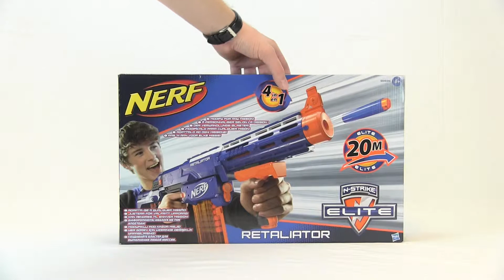NERF N STRIKE ELITE RETALIATOR HASBRO TEST UND REVIEW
Wir haben Die Nerf Elite Retaliator von Hasbro für Dich gecheckt und sie gefällt uns wirklich sehr gut. Schau rein und guck Dir die vielen Details an.

Wie findest Du unseren Test zur Nerf Elite Retaliator von Hasbro und hat dir das Review auch gefallen? Schreib uns deine Meinung. :)

Background-Song: Smash It Up | Themeforest